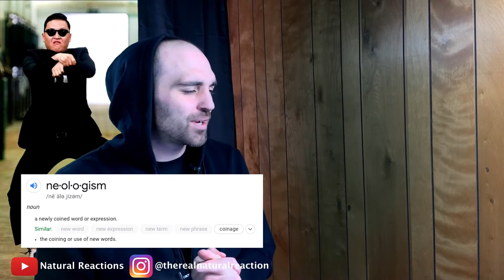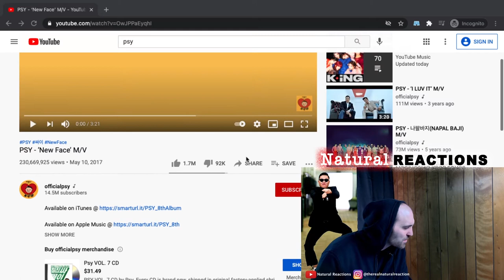PSY - WHERE HAS HE BEEN? - ‘New Face’ M/V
In this video Andrew reacts to his first listen to Psy on the channel! He came into our lives back in 2012 with his breakthrough international hit 'Gangnam Style', but where has been since then? What has he been up to? Today we go over that a little, as well as check out his 2017 song 'New Face' which is just about as catch and fun! Let's check it out!